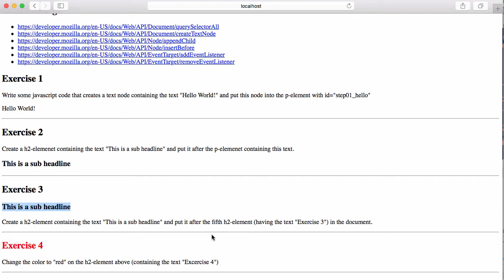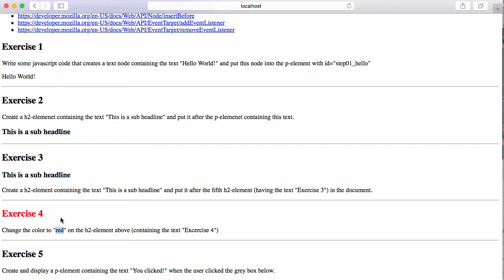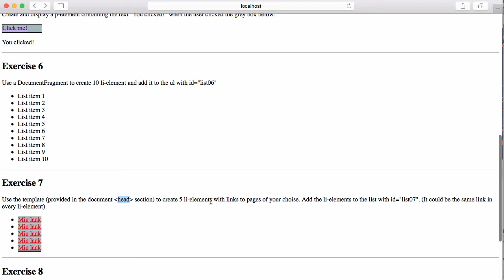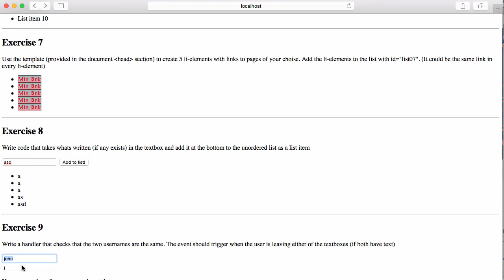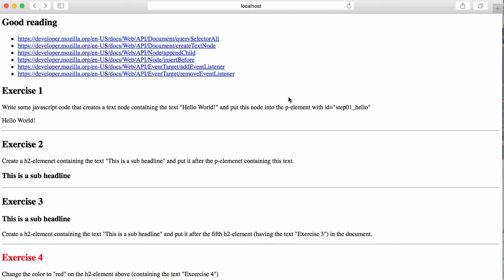1DV022 - Demo - Tiny Tunes - Solution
Demo in the course 1DV022 at Linnaeus university.